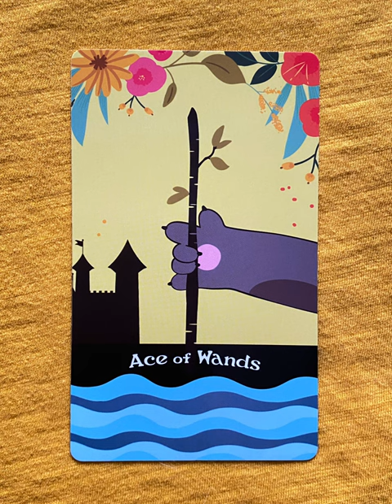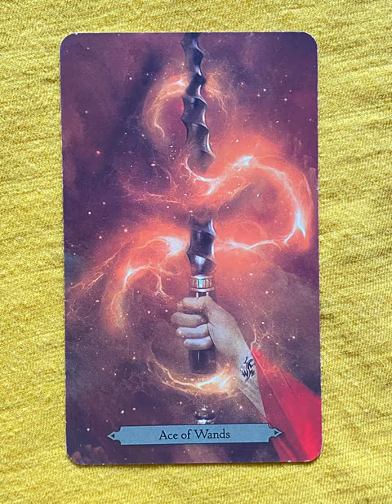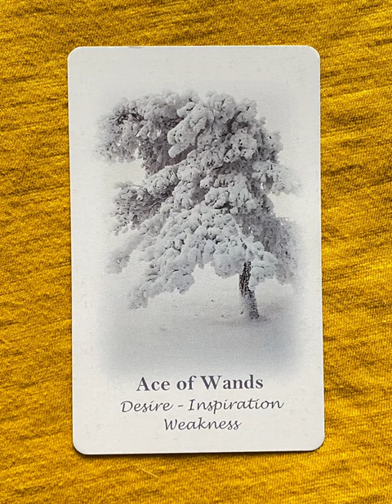Ace of Wands - a tarot collection flip thru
Ace of Wands flip thru

Ace of Wands - a collection of minor arcana tarot cards from a variety of decks!

Tarot Teasers

The Ace of Wands in tarot represents new beginnings, inspiration, and creative energy. It symbolizes a burst of motivation or a fresh idea that has the potential to grow into something exciting. This card encourages you to take action, follow your passions, and seize opportunities with enthusiasm. The Ace of Wands signals a time to start new projects or ventures with confidence and a sense of adventure.